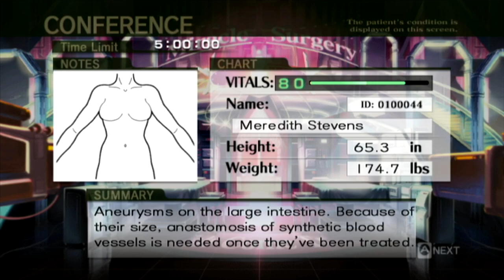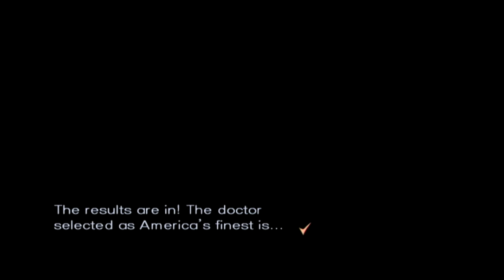Miracle TV Surgery!? - TRAUMA CENTER: NEW BLOOD w/ UDJ & TheNSCL - Episode 9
Just as we were comfortably taking a stroll down Sensible Realism street, we take a shortcut through Actual Live Televised Surgery! What the HECK?!